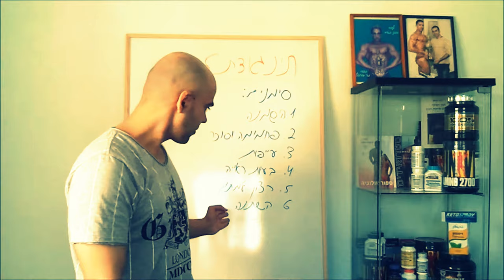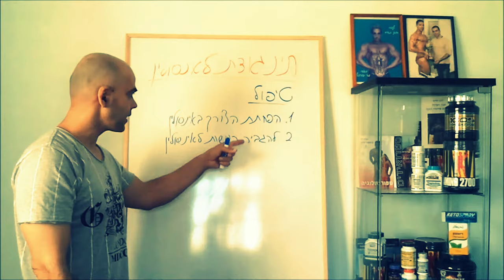מעמידות לאינסולין ועד לסוכרת והשמנה, איך מטפלים בהתנגדות הגוף לאינסולין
מעמידות לאינסולין ועד לסוכרת והשמנה עם קובי עזרא Ph.D, איך מטפלים בהתנגדות הגוף לאינסולין. תודות לאתר עמידות לאינסולין מגבירה את הסיכון לפתח סוכרת בכלל וסוכרת מסוג 2 בפרט. אך אבחנה של עמידות לאינסולין היא רק סימן אזהרה. ייתכן שתוכלו למנוע סוכרת עם בחירת אורח חיים בריא, כולל פעילות גופנית סדירה ותזונה מאוזנת המותאמת לפרט.

בדרך כלל, רצוי ועדיף לבחור את המזון השלם, הלא מעובד ולהמנע ממזון מעובד ומוכן. מזונות מעובדים כגון: לחמים לבנים, פסטות, אורז, משקאות ממותקים, מתעכלים באופן מהיר מאוד וכך גורמים לעלייה חדה ומהירה של רמות הסוכר בדם. בהמשך התהליך ישנו "לחץ" נוסף על הלבלב, לייצר יותר מההורמון אינסולין.

צריכת יתר של שומנים רוויים נקשרים גם למצבים של עמידות לאינסולין. שומנים בריאים, בלתי רוויים, כמו המומלצים הם בחירה טובה יותר. אכילת מזונות עתירי סיבים וארוחות מעורבות, לא רק פחמימות לבד, יכולים לסייע בהאטת העיכול ובמיתון הלחץ על הלבלב.

ירקות הם מזונות בעלי רמה נמוכה של קלוריות ורמה גבוהה של סיבים תזונתיים, דבר שהופך אותם אוכל אידיאלי עבור אנשים המנסים לאזן את רמת הסוכר בדם. האפשרויות הטובות ביותר הן מזון טרי, דל נתרן ולא משומר, או קפוא.
אפשרויות בריאות לירקות הם כוללות עגבניות, תרד, פלפלים צבעוניים, ירקות כמו תרד , כרוב, וירקות צליבים כגון ברוקולי, כרובית, וכרוב ניצנים. מיצי ירקות עשויים להיות בריאים, אך הם אינם מכילים סיביים ברמה אופטימלית, כמו ירקות טריים.

איך בודקים תנגודת לאינסולין
תנגודת לאינסולין שחלות פוליציסטיות
בדיקת תנגודת לאינסולין

חלק גדול מהאנשים אשר סובלים מטנטון, סובלים מתופעות נלוות כדיכאון, חרדה,  סטרס ומחסור בשעות שינה עקב כך.

בנייד 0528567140 בשעות 8:00 עד 13:00